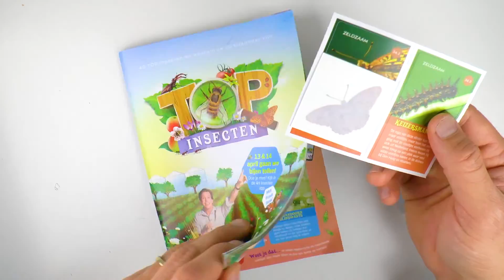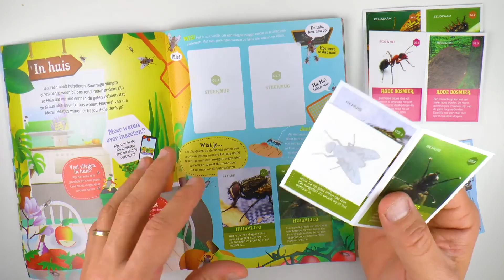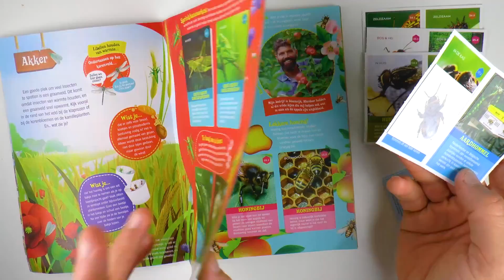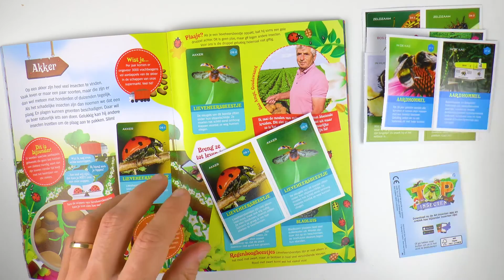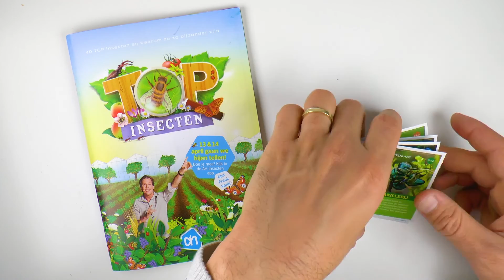Albert Heijn Top insecten met Freek Vonk #16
We gaan vandaag weer verder met het openen van de plaatjes. Van Albert Heijn heb ik een boekje gekregen. Tijdens het plakken heb ik een foutje gevonden in het boekje. Ik heb gelukkig wel wat nieuwe plaatjes er tussen zitten. Ik hoef niet heel veel plaatjes meer om het boekje vol te krijgen.